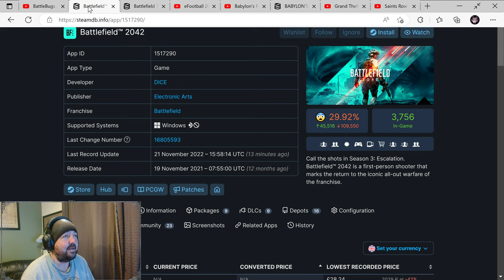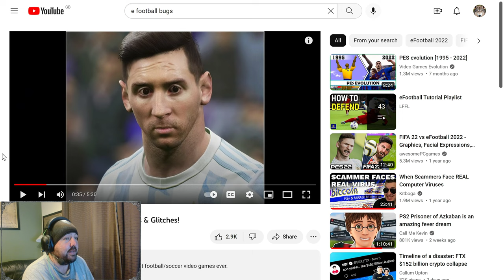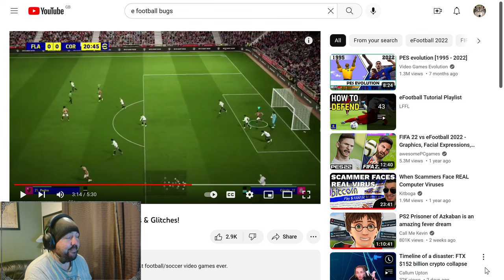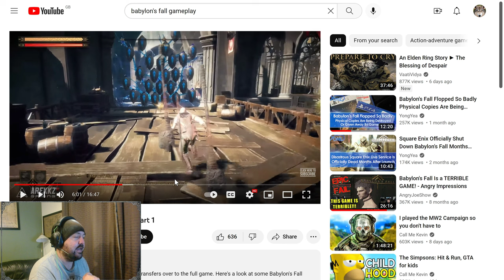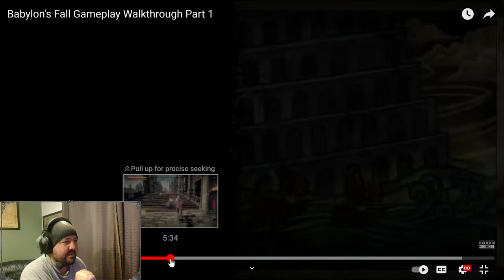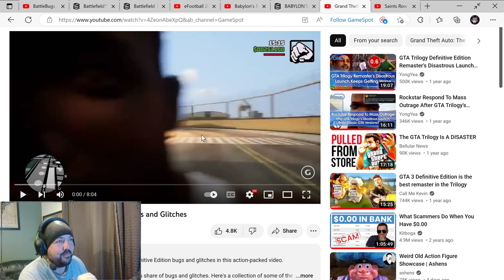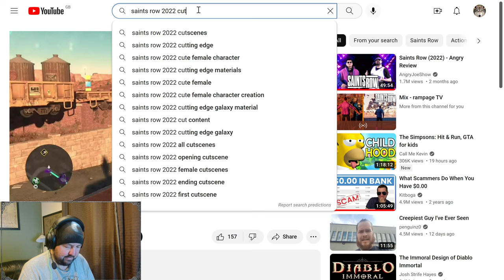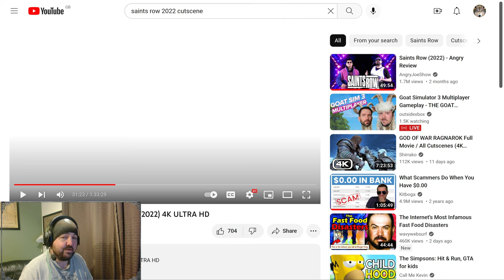5 Games in the last year that sucked!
Taking a look a 5 games in the last year or so that sucked. This includes Battlefield 2042, eFootball, Babylons Fall, Grand Theft Auto Trilogy Remastered and Saints Row.